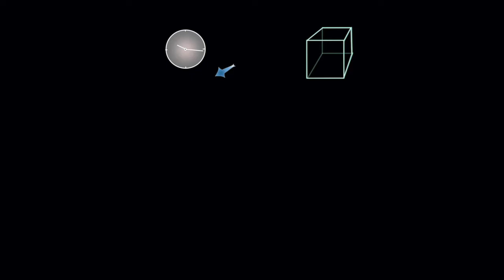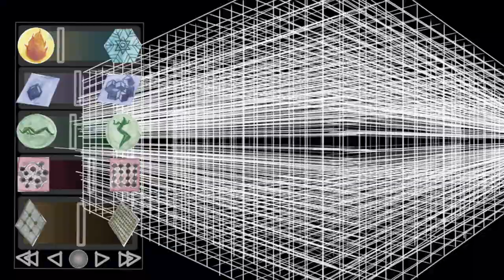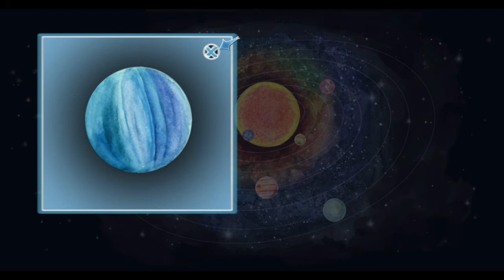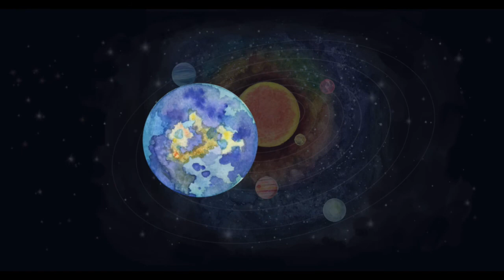Universus-demo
It's a short animation demo for a game I designed.